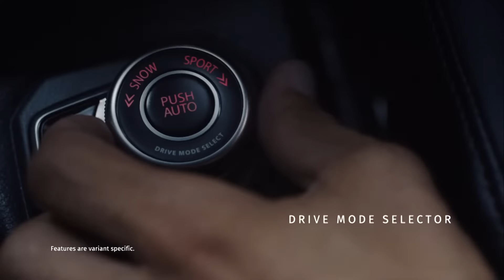The Advanced Grand Vitara | AllGrip Select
Ready to take on any road, The Advanced Grand Vitara comes  with AllGrip Select - Suzuki's legendary four wheel drive technology. It electronically controls the drive system so you can experience different driving styles depending on the road surfaces or conditions.

Experience The Advanced Grand Vitara in the NEXAVerse.

1. Creative Visualization.
2. Black glass on the vehicle is due to the lighting effect.
3. Features are variant specific.